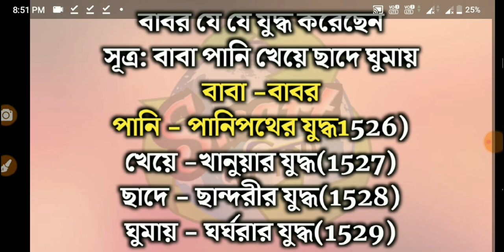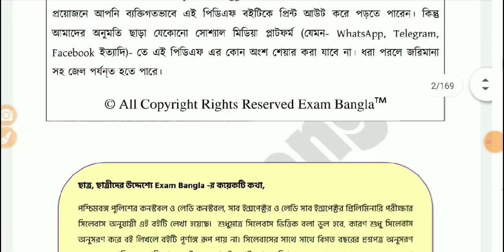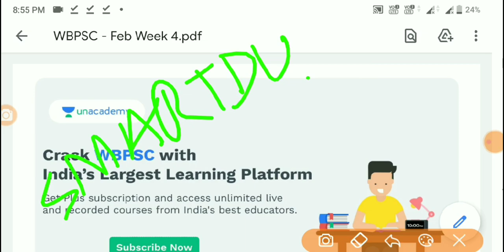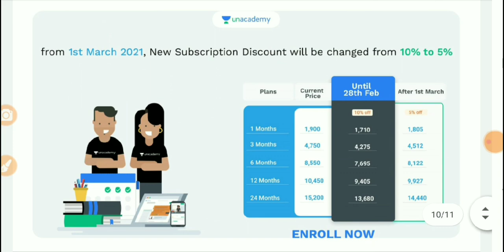ইতিহাস সাল, তারিখ মনে রাখুন সহজ মজার ছড়ায় History Shortcut GK in Bengali সহজে প্রশ্ন-উত্তর মনে।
এখানে সর্বশেষ ব্যাচের কোর্সগুলি দেখুন 👇

👉সমাধান: 3 months Batch course for DEO of Calcutta High Court: Batch 2

👉ব্রহ্মাস্ত্র: Expert Batch on Descriptive Bengali & English for WBCS Mains with Answer Writing